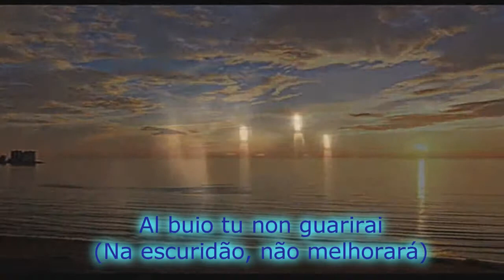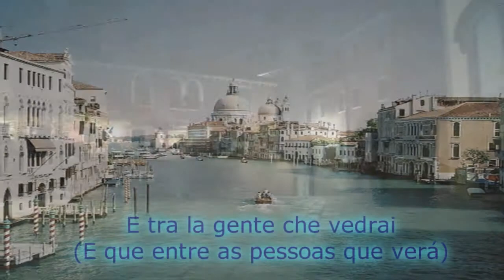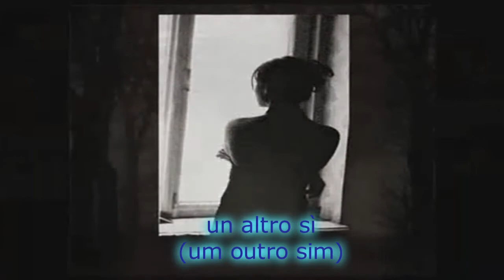Romantique - Cuore cosa fai